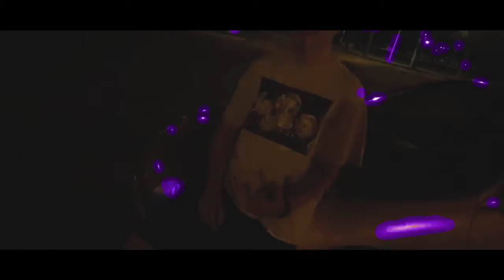integra edit 17 - prodbysalamii - don toliver cardigan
drop some feedback

new camera coming soon